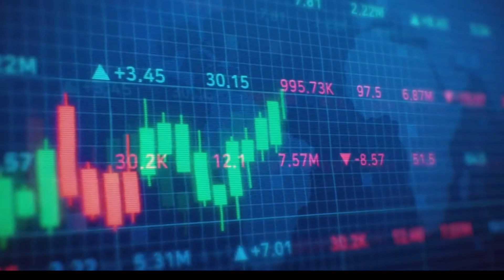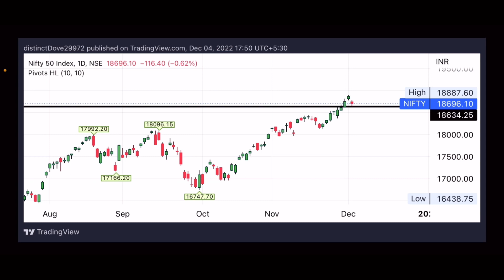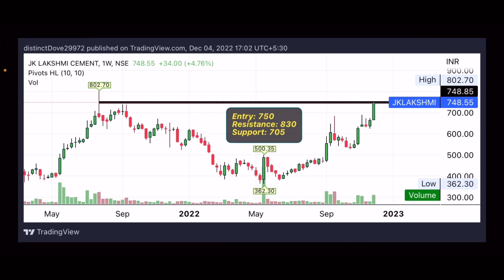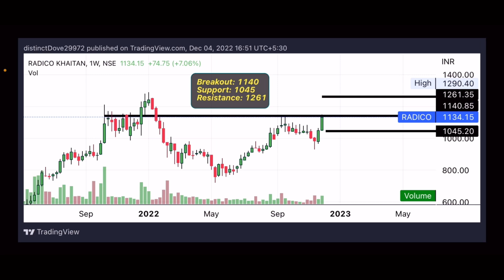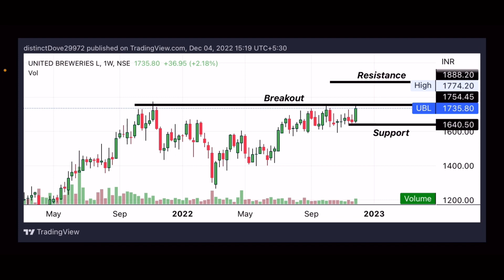Best breakout stocks for tomorrow trading | best breakout entries for tomorrow | market feed.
വിഡിയോവിൽ പറയുന്ന എല്ലാ സ്റ്റോക്കുകളും കയറിപോകണം എന്നില്ല. ഉയർന്നു പോകുന്ന സ്റ്റോക്കുകൾ ഗ്രൂപ്പിലൂടെ അപ്ഡേറ്റ് ചെയ്യുന്നതാണ് . അത് ലഭിക്കുന്നതിനായി ഗ്രൂപ്പിൽ ജോയിൻ ചെയ്യാവുന്നതാണ്,
199 രൂപയാണ് ചാർജ്. 3 മാസത്തിൽ ഒരു തവണ അടച്ചാൽ മതി അടക്കേണ്ട ഗൂഗിൾ പേ & ഫോൺ പേ നമ്പർ താഴെ കൊടുക്കുന്നു .

Fyers Link for open demat accounts